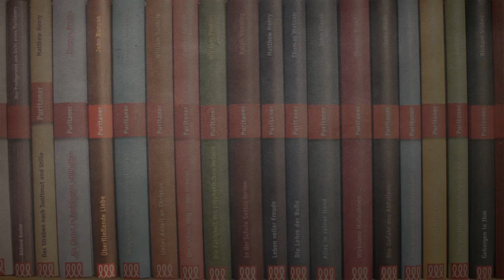John Bunyan - Einwände, die jemanden daran hindern, zu Christus zu kommen (2/2)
Aus dem Buch "Überfließende Liebe" von John Bunyan.